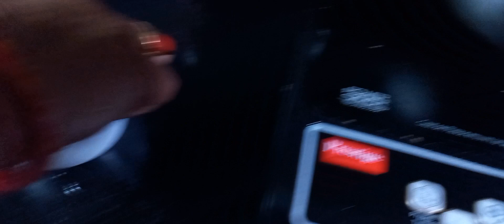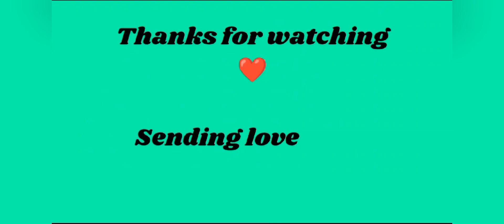কলকাতায় গিয়ে বৃষ্টিতে ভিজে কাক 😒/Kolkata Vlog/Rainy Day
Rainy Day
Kolkata Vlog
Vlog
Vlogging Channel
Vlogging Setup
Vlogging Camera
Rainy Day In Kolkata
Travel Vlog
Travel
Dareen vlogs
Vlogging Youtubers
Bengali vlog video
বাংলাদেশ
ভ্লগ ভিডিও
ভিডিও ভাইরাল করুন
ভাইরাল
Newvideo
Asansolcityofbrotherhood
Westbengal Vlogger
Indian Vlogging Channel
India

Hey guys, this is Soma Mitra 👋..I'm a middle forty's housewife. after my household works there is a long alone time that I have to spent by my own😓...So I decided that instead of scrolling social media..I will share my lifestyle with you all guys..and I'm loving it ❤️...I love to talk ...love to interact with you all..love to cook and eat obviously..I love to take care of my husband parents and children..so stay with me ..support me and motivate me to go ahead ❤️